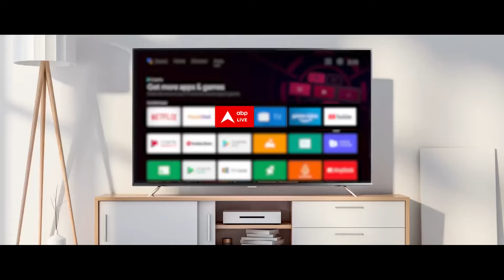Kolkata Doctor Case: कोलकाता हत्याकांड के बीच IMA ने किया हड़ताल का एलान | Breaking News | ABP News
पश्चिम बंगाल की राजधानी कोलकाता इन दिनों हिंसा की जगह बन गई. आरजी कर मेडिकल कॉलेज एंड हॉस्पिटल में जूनियर डॉक्टर के साथ हुई रेप और मर्डर की घटना के बाद वहां पर हिंसा देखने को मिली. जब नर्सों और पुलिस अधिकारियों को सैकड़ों की संख्या में मौजूद भीड़ ने घेर लिया, जिसने संपत्ति को नुकसान पहुंचाया और कर्मचारियों के बीच आतंक फैला दिया.

अराजकता ऐसी थी कि पिछले हफ्ते एक ट्रेनी डॉक्टर के साथ हुए जघन्य बलात्कार और हत्या के विरोध में अस्पताल में तैनात पुलिस अधिकारियों ने अस्पताल की नर्सों के पास शरण ली. इस हंगामे के बीच फंसी एक नर्स ने बताया कि उग्र भीड़ के सामने पुलिस कर्मियों की संख्या कम थी.